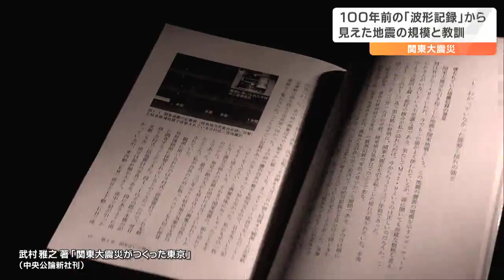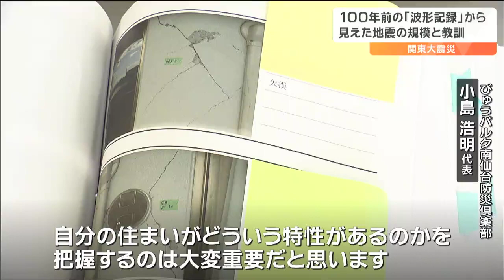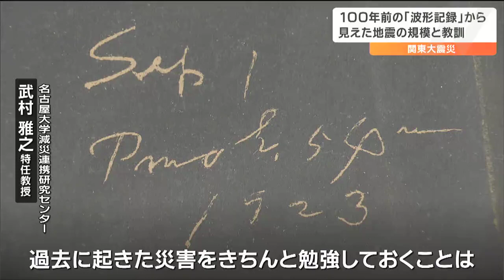300キロ以上離れた場所で発見「関東大震災の波形記録」判明した本当の地震規模 そこから見えた今につながる教訓とは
東北大学には100年前の関東大震災に関する貴重な「波形記録」が残っています。過去の「記録」から見えたこと、いまに繋がる教訓とは？東北大学地震・噴火予知研究観測センター　松澤暢教授：
「これが関東地震の波形記録です。（波形が）振り切れずに記録されているのは、非常に珍しいと思います」煤を塗った紙に刻まれた曲線。100年前、関東大震災の揺れを正確に捉えた「波形記録」です。震源から300キロ以上離れた仙台市向山の観象所で記録されたものです。地震の揺れが大きすぎて地震計が振り切れてしまうと正確な波形記録が残らないといいます。東北大学地震・噴火予知研究観測センター　松澤暢教授：
「（当時の宮城県で記録された）強震計でこれだけの振幅が出るのは、なかなかないことなので、いかに巨大な地震だったのかが分かります」東京や神奈川などで震度6を観測し10万5000人以上が犠牲となった関東大震災。北海道から四国まで広範囲にわたって揺れを観測しました。マグニチュードは「7.9」と推定されていたものの、東京などの地震計が振り切れたり破損したため解析に耐えうる記録が少なく根拠に乏しいと言われていました。こうした中、地震の規模を突き止めた研究者がいます。

関東大震災のマグニチュードを突き止めた男

名古屋大学減災連携研究センター　武村雅之特任教授：
「私が調べた記録でも岐阜の測候所と（仙台市）向山観象所の記録は一番きれい」名古屋大学の武村雅之特任教授です。仙台や岐阜、徳島など数か所に残る波形記録に着目。気象台や大学を訪ね歩いて資料を集め地震の規模を「マグニチュード8.1±0.2」と割り出し、地震の規模としては1995年の阪神・淡路大震災を上回ることを裏付けました。名古屋大学減災連携研究センター　武村雅之特任教授：
「関東大震災で一番教えてくれる教訓というのは、次世代にきちんとした記録を残していく。何十年もたって学問レベルが進んだ時点でもやっぱり新しいことを発見することができる」関東大震災の波形記録が残る宮城では当時、震度3程度の揺れを観測したとされていますが、この100年で、街並みは大きく変わりました。

高層ビルが影響を受ける長周期地震動

小笠原悠記者：
「100年前の街並みと大きく異なるのが建物です。仙台の中心部などでも、高層ビルやマンションが立ち並びます。特に懸念されるのが大きい建造物ほど影響を受けやすいとされる長周期地震動です」ビルの高層階を大きく長く揺らす「長周期地震動」。12年前の東日本大震災では震源から700キロ以上離れ「震度3」だった大阪市でも55階建てのビルが揺れに見舞われました。名古屋大学減災連携研究センター　武村雅之特任教授：
「（長周期地震動は）一応予測はされているが、必ずしも完璧に分かっているわけではない。予想もしないような揺れになってしまうと被害が出ない保障はない」

高層マンションに住む人の備え

仙台市内のマンションの12階に住むこちらの男性。12階の部屋に住む男性：
「揺れ方とすると、ゆらゆらというよりは一気にきてそれが長く続いた」去年3月、市内で震度5強を観測した地震で、家具や書棚が倒れ部屋中に物が散乱しました。12階の部屋に住む男性：
「滑り止め。テレビとかレンジとか上に置いているものが滑らないように。あとは対策とすると、外泊で部屋を空けるときはテレビだけ下に降ろしておきます」マンションの防災組織も物資の備蓄や避難訓練など対策に力を入れています。びゅうパルク南仙台防災倶楽部　小島浩明代表：
「（2011年の）震災当時、電気がないことに非常に苦労しましたので、簡単に操作できる発電機です」

地震への備え、それは「記録」

合わせて取り組んでいるのが「記録」です。東日本大震災当時の各部屋の写真や居住者へのアンケートなど、これまでに起きた災害について細かくまとめています。びゅうパルク南仙台防災倶楽部　小島浩明代表：
「人は変わっても建物は残っていきますから、自分の住まいがどういう特性があるのかを把握するのは大変重要だと思います。皆さんの声を聴いて何に困ったかを踏まえ防災対策を整えています」「記録」が果たす役割。100年前の地震の規模を明らかにした名古屋大の武村特任教授は、過去の記録を辿ることは未来の防災につながると考えています。名古屋大学減災連携研究センター　武村雅之特任教授：
「過去に起きた災害をきちんと勉強しておくことは（次の災害を）予測するときのヒントになる。（現代では）地道に調査をしたりデータを残す人は非常に少ない。そこは我々はきちんと反省をして、関東大震災の直後の人たちに学ぶ必要があるのではないか」関東大震災について研究を続ける名古屋大学の武村特任教授は「過去の災害を学び、一人一人がいま置かれている環境を把握し、リスクを減らす努力をすることが大切」と話していました。